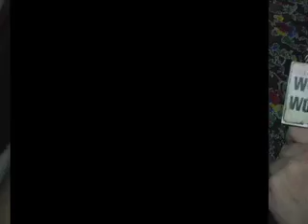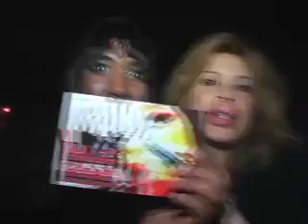Ep. 86 - James St. James at Trannyshack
James and wowlebrity Thairin Smothers go to Shits & Giggles to check out SFs Trannyshack night as it descends upon Los Angeles.  Its a raucous, down n dirty night of ingenious drag performances, debauchery and general mayhem, with Trannyshack founder Heklina, Tammie Brown, Barbie Q, Phyliss Navidad, Squeaky Blonde, Fade-Dra, The Infamous Boom! Boom!, Holy McGrail, Sean DeLear, Syphillis Diller, Alaska Thunderfuck and Raya Light all performing.

"Daily Freak Show" is hosted by former NY club kid James St. James, also the award-winning author of "Party Monster" and "Freak Show." Become his Myspace friend at:

Michael Lucid is cameraman/editor of "Daily Freak Show," and co-creator of the online sketch comedy show "Pretty Thingsss," which you can see here:

"Daily Freak Show" is exec-produced by the film/TV production company World of Wonder - visit their blog The WOW Report here: